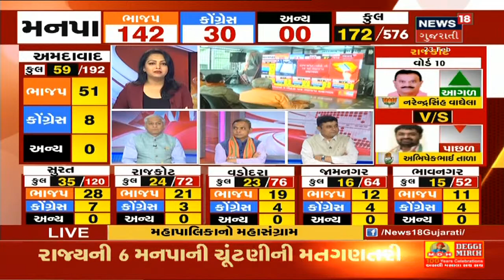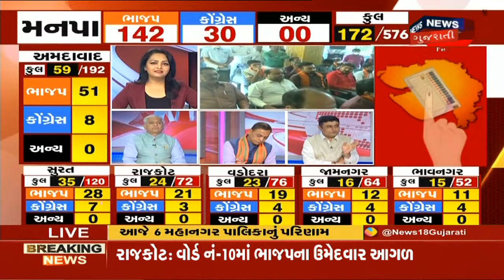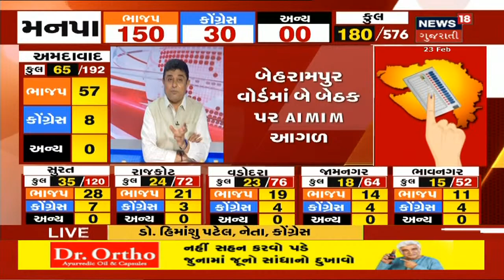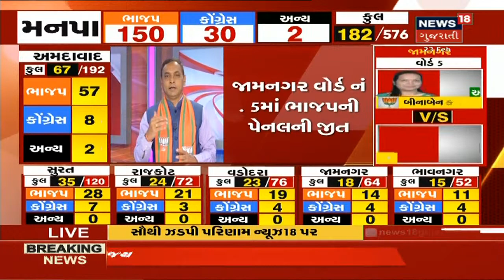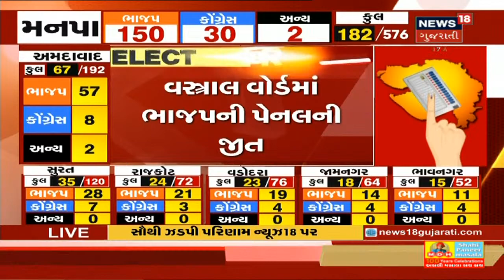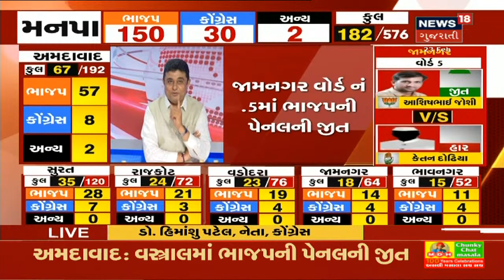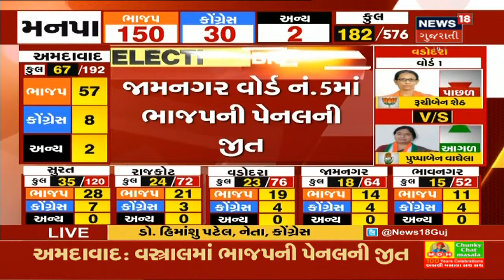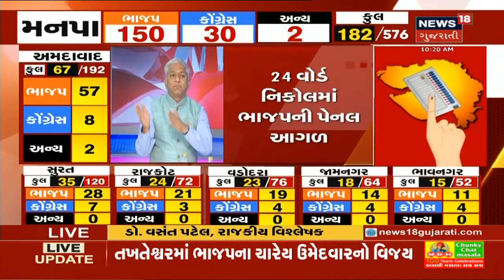Vote Counting : શું AAP કે MIM ના આવવાથી Congress ના વોટમાં કટોતી? | News18 Gujarati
AAP 1 બેઠક પર આગળ જણાઈ રહ્યું છે ત્યારે સવાલ થાય કે શું AAP કે MIM ના આવવાથી Congress ના વોટમાં કટોતી થઇ છે?